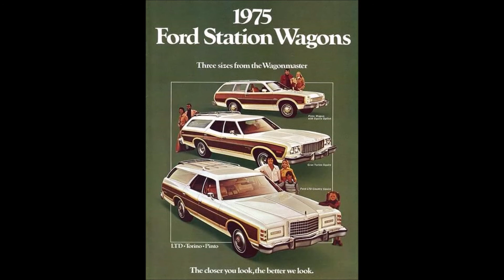Various 5 29 2015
Photos from the day